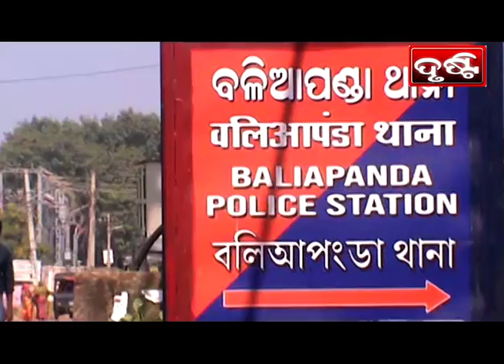PURI NEWS BY DRUSTI Dt. .11.03.2022-aradha